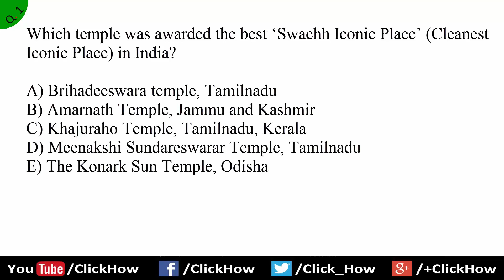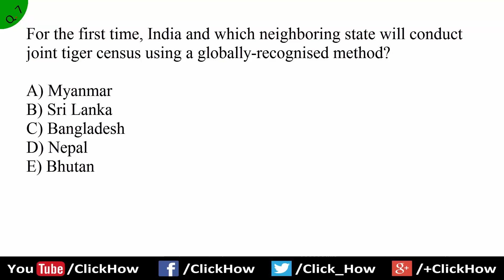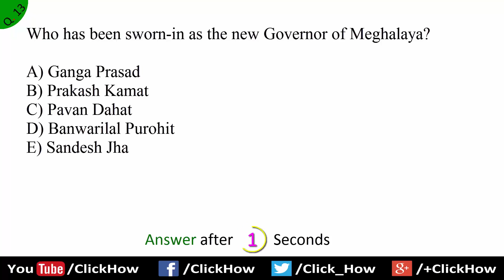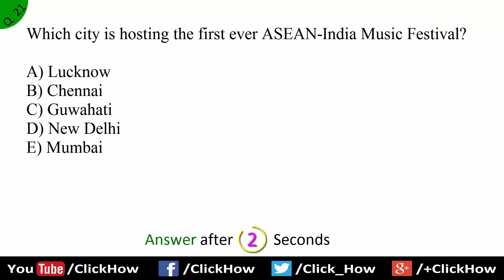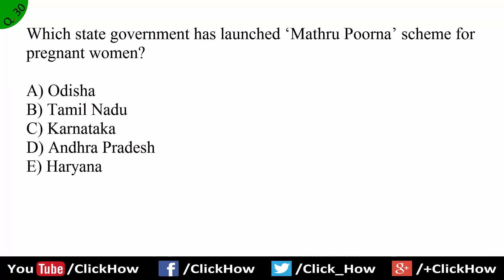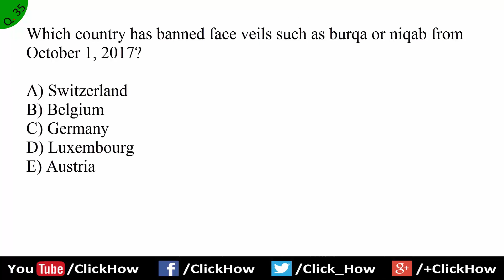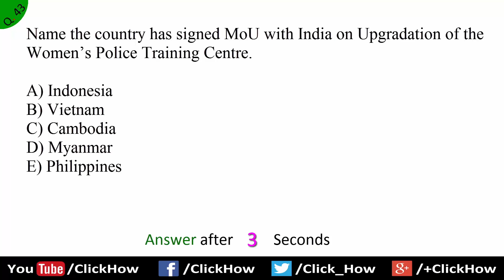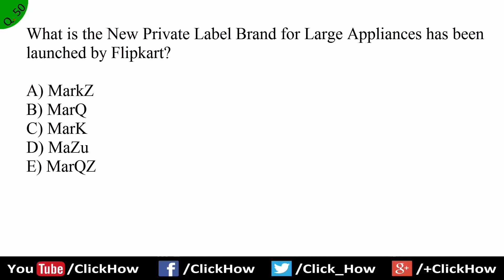October 2017 1st week Current Affairs GK 2017 - IBPS PO,Clerk,IAS,UPSC,CLAT,SBI,SSC CGL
≺ Click How ≻